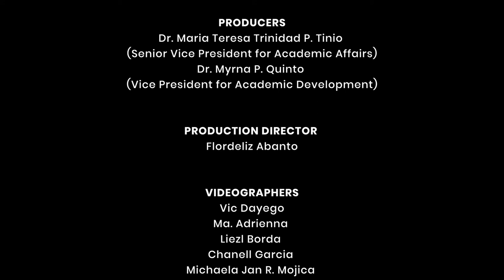FEU Public Intellectual Lecture Series | Prof. Luis Teodoro | Part 1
Prof. Luis Teodoro talks about Ethical & Professional Issues in the Philippine Press & Media in this episode of FEU Public Intellectual Lecture Series.